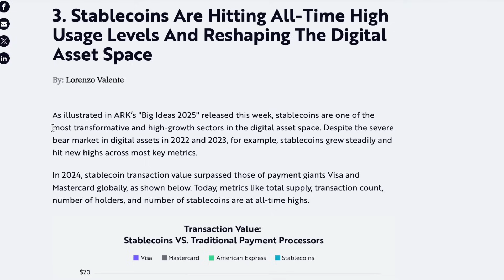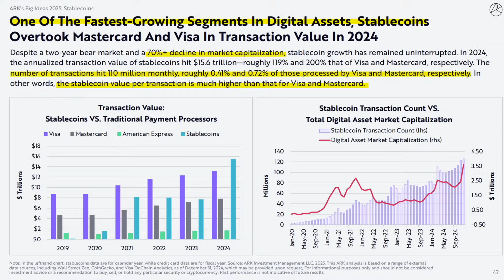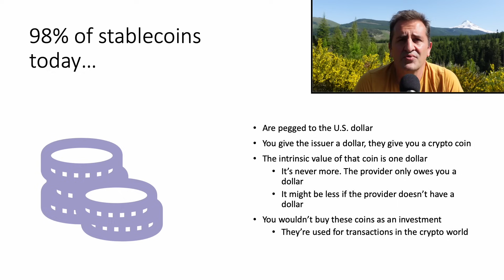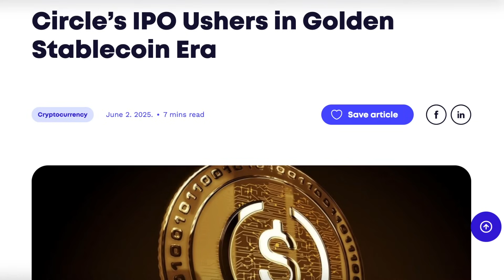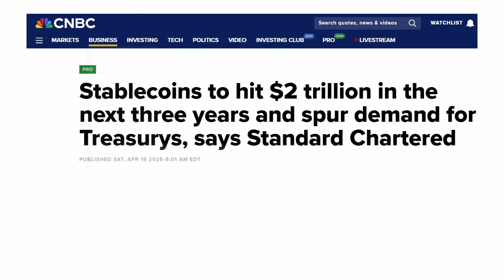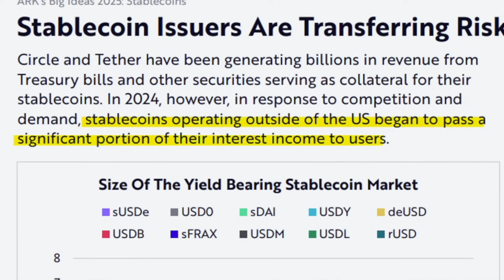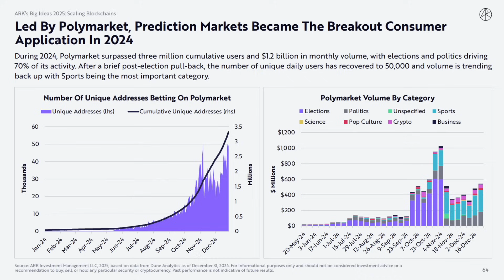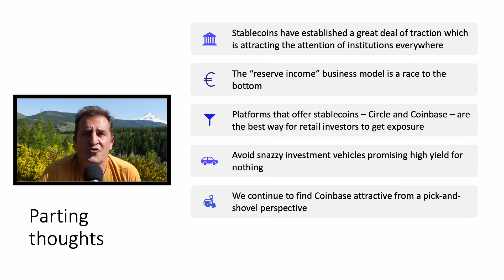Stablecoins Explained Simply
Stablecoins are a type of cryptocurrency that actually has an intrinsic value. That's because they're pegged to the U.S. dollar - generally. You give the issuer a dollar, and you get a stablecoin. But, what's the point of that? If a stablecoin is backed by the dollar, why not just use dollars? It's because stablecoins make it easier to transact on the blockchain. And it turns out to be a pretty lucrative business, similar to an insurance company. Today's video will teach you all about stablecoins, their purpose, and what to watch out for.

RESEARCH PIECES USED IN THIS VIDEO:
1. Bitcoin is Crashing and Burning: What Next?
2. Is Investing in Bitcoin a Safe Haven Like Gold?
3. Why a Bitcoin Crash May Be Imminent
4. The Safest and Easiest Way to Invest in Bitcoin

CHAPTERS:
00:00 Intro
01:32 One of the fastest growing segments in digital assets
02:37 What's a stablecoin?
03:46 Circle (CRCL) IPO
06:01 Stablecoin business model
08:13 Other use cases for stablecoins
09:42 A warning on stablecoins
10:37 Conclusion